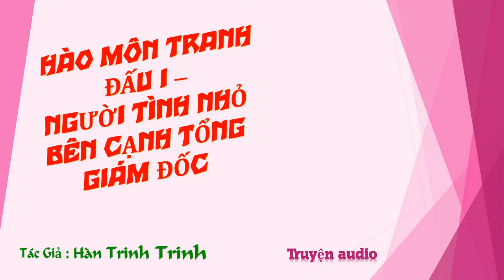Hết truyện - chương 1361-1366 - Người Tình Nhỏ Bên Cạnh Tổng Giám Đốc - Tác giả: Hàn Trinh Trinh